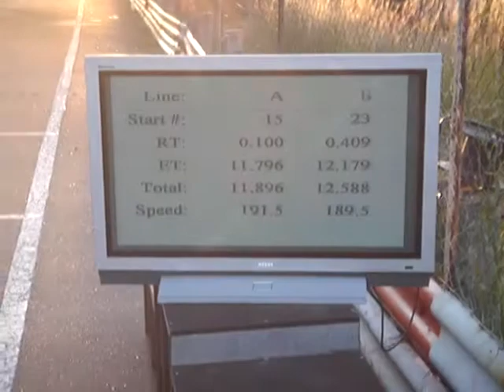2007: "Обрез" Трудовые Резервы 330hp и Mitsubishi Evo 500+hp